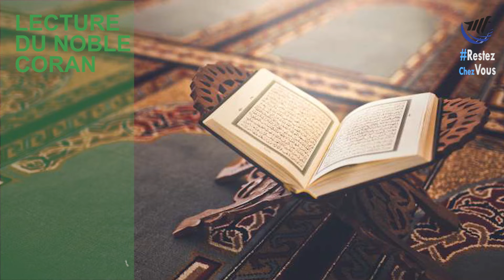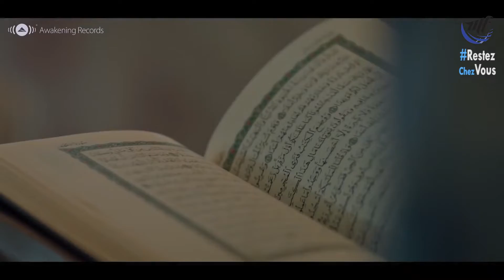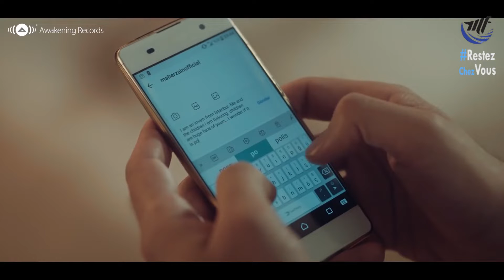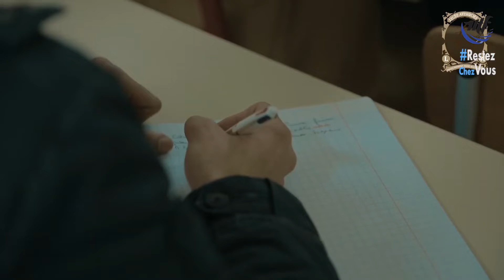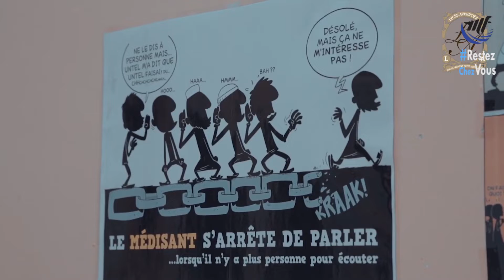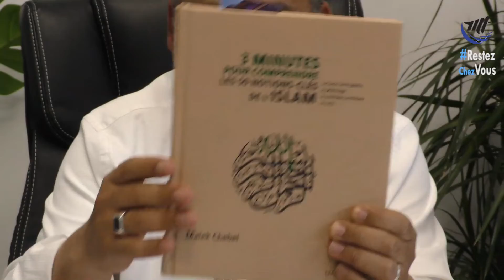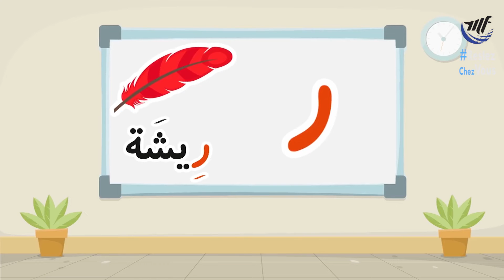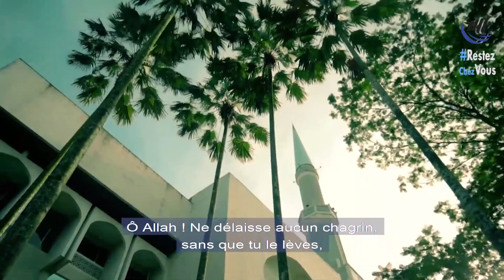Ramadan 1441 - Programme du quatrième jour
Diffusion à partir de 18h 30